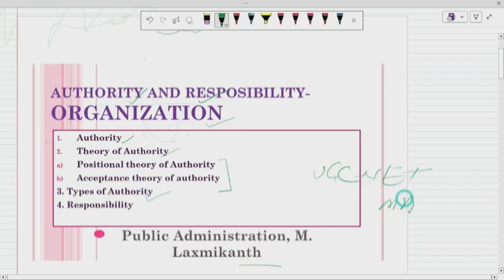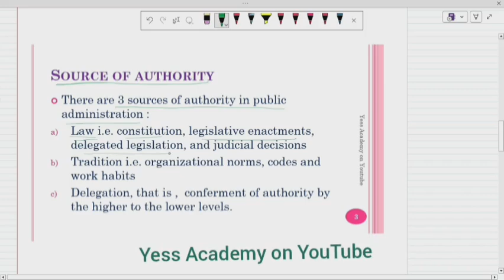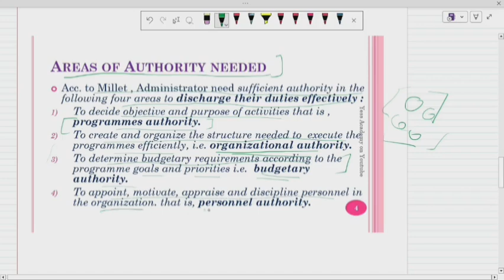Authority and Responsibility : Organisation | Public Administration | UGC NET